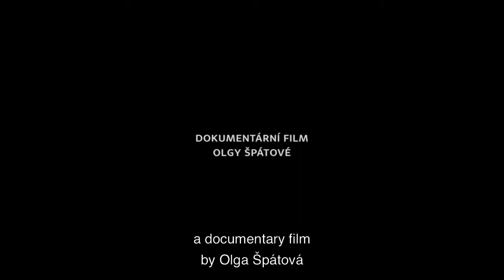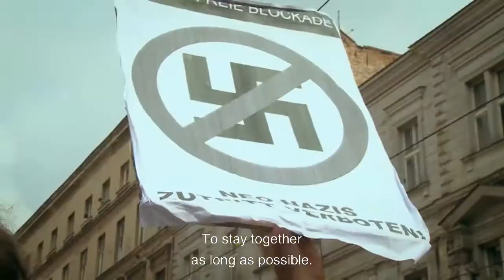Největší přání (2012) - český HD trailer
V kinech od 20. září 2012